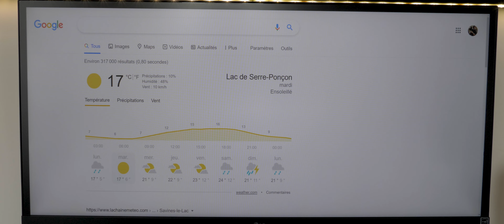Une Journée avec Moi - Bastien Brouchiny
Bonjour, je vous propose aujourd'hui cette vidéo sur le thème "Autoportrait" réalisée dans le cadre d'un exercice personnel pour mon école d'audiovisuel.
A travers ce petit film, je vous propose de passer toute une journée avec moi (préparation, tournage, montage), de découvrir ma passion, mon amour de la vidéo !

J'espère sincèrement de cette vidéo vous plaira, c'était un très grand exercice pour moi !
N'hésitez pas à me le faire savoir avec un petit pouce ainsi qu'un commentaire !

Crédits: Une Journée avec Moi
               Un film écrit et réalisé par Bastien BROUCHINY